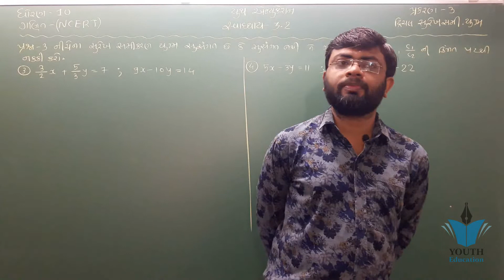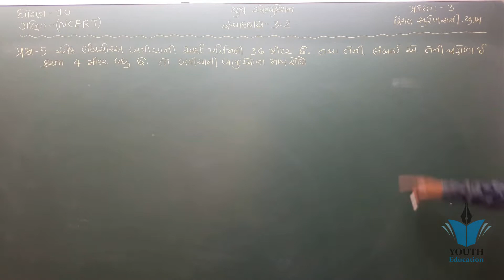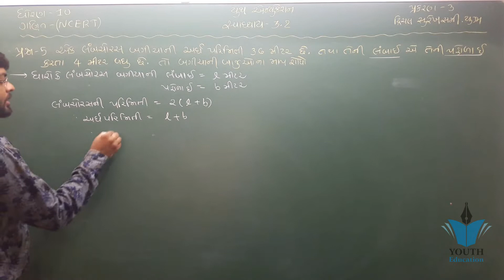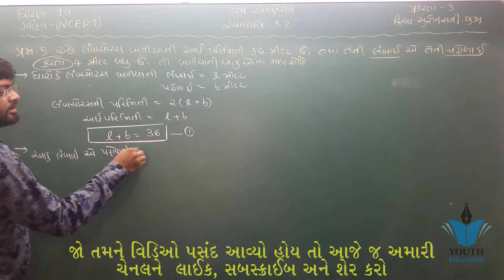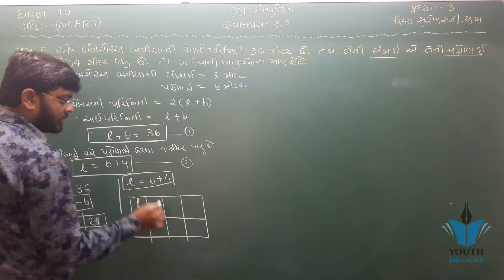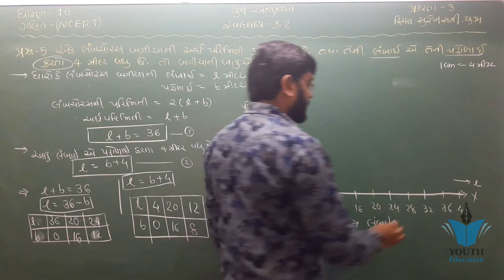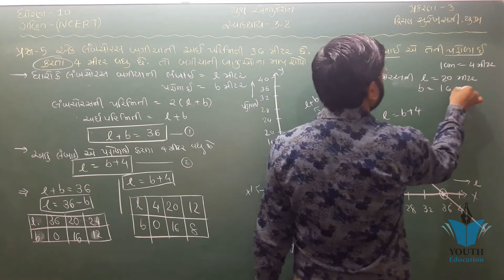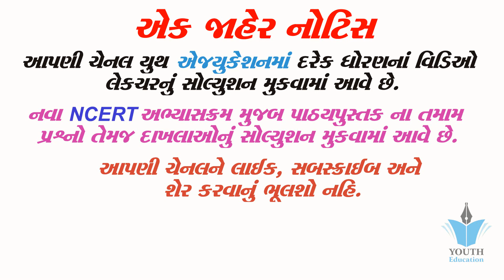std 10 maths ch 3 ભાગ 14 સ્વા 3.2 Q-5 દ્રીચલ સુરેખ સમીકરણ યુગ્મ NCERT Course By : Bhavin Dudhat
Std 10 | Maths | Chapter-3 | Exercise-3.2 (Svadhyay-3.3) | (Part-1) | (દ્વિચલ સુરેખ સમીકરણ-યુગ્મ)

Std 10 | Maths | Chapter-3 | Exercise-3.4 (Svadhyay-3.4) | (Part-1) | (દ્વિચલ સુરેખ સમીકરણ-યુગ્મ)

std 10 maths ch 3 ભાગ 1 (સ્વા 3.1(1)) ધો 10 ગણિત પ્ર 3 દ્રીચલ સુરેખ સમી. યુગ્મ :By - Mayur Vanparia

10th Maths Lesson3 Drichal Surekh Samikaran Yugm Part-1 (SSC - GSEB) online tuition free video

10th Maths ( ch.:- 3.4 ) GSEB ( PART :- 1 )